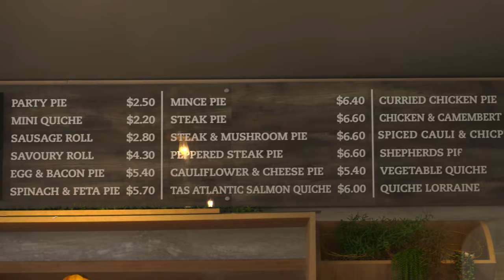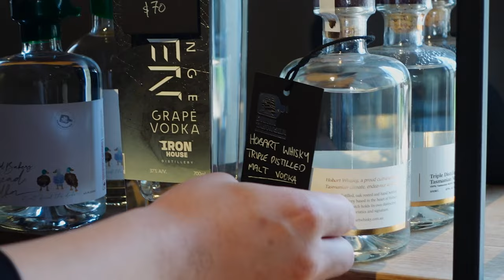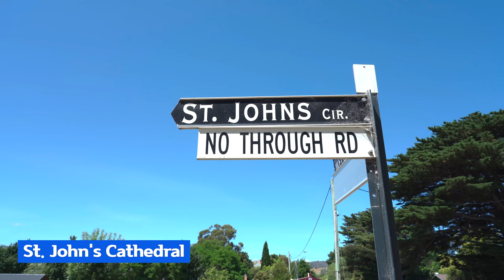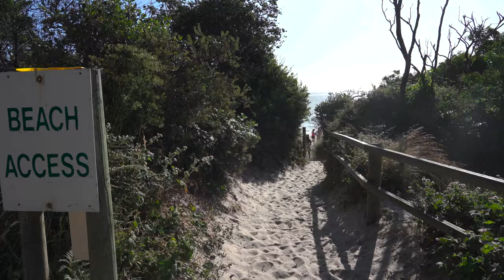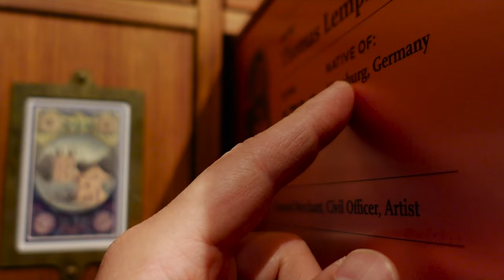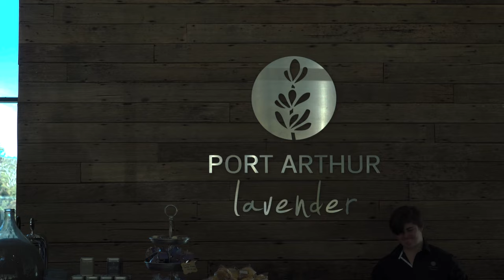[AU/Tasmaina] 드디어 타보는 캠핑카 4박에 300만원? /너무아름답던 포트아서 Ep3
언제부턴가 계속 하고싶었던 캠핑카를 타고 여행하기
드디어 이번 타즈매니아에서 4박5일동안 동안 진행됩니다
성수기라 그런지 가격이..좀 손떨리지만 그래도 돈값하는 캠핑밴여행
타즈매니아 3일차 리치몬드에서 포트아서까지 이어지는 야무진 여행
20분간의 영상으로 준비해봤습니다 :)

Traveling in a camping car that I've always wanted to do.
Finally, it's going to be held in Tasmania for 4 nights and 5 days.
Maybe it's because it's the peak season, but the price...It's a bit shaky, but it's worth the money.
Tasmania's third day of travel from Richmond to Port Arthur.
I prepared a 20-minute video. :)

00:00 Intro(인트로)
00:18 Map(지도)
00:21 Opening(오프닝)
00:35 Richmond(리치몬드)
00:52 The Bakery(베이커리-가리비파이)
04:51 Richmond Bridge(리치몬드다리)
05:13 St. John's Cathedral(세인트 존스 성당)
06:38 Shopping moment(대형마트 쇼핑)
07:20 Camping Site& Camper van(캠핑장&캠퍼밴소개)
11:32 Dinner (저녁만들기)
16:30 Port Arthur(포트아서)
21:46 Port Arthur Lavender(라벤더 음식점)
24:06 Ending (엔딩)

[촬영장비]
° 카메라 : Sony a7c / Sony zv-1
° 삼각대 : 고릴라포드 5k
° 렌즈 : Sony24mm f2.8 / Sony24-105mm f4
° 그립 : GP-VPT2BT
° 마이크 : Sennheiser MKE200 / ECM-W2BT / Shure MV7
° 보조카메라 : Gopro 8 black , DJI Mini pro 3